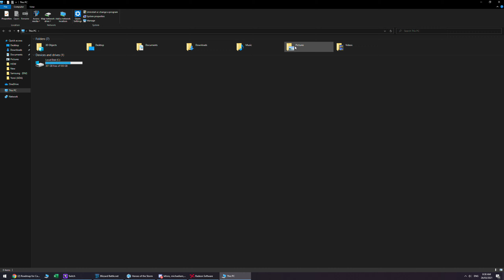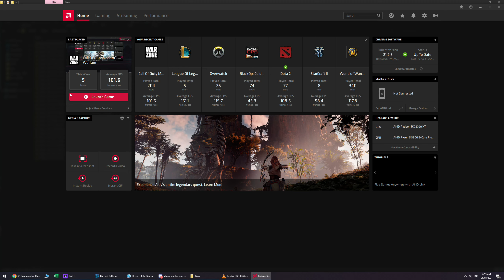ALL THE WAY 8mins left